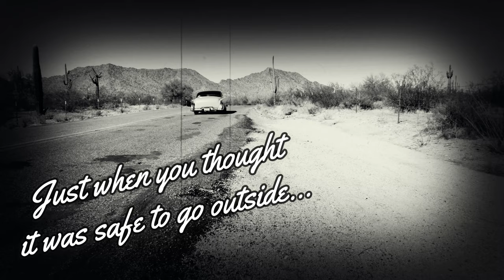The DeVillains AZ Rockabilly Bash 2021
Promo video for the 2021 AZ Rockabilly Bash featuring The DeVillains

Vocals : Donny D. Ville
Bass: Austin Case
Drums: Chris Turner

Video by Radtime Customs